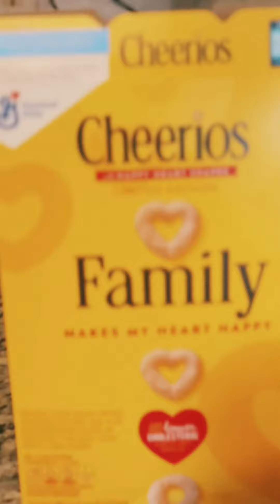CocinaSessions EP. 07 - ChupTheSkywalker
Latest episode of CocinaSessions